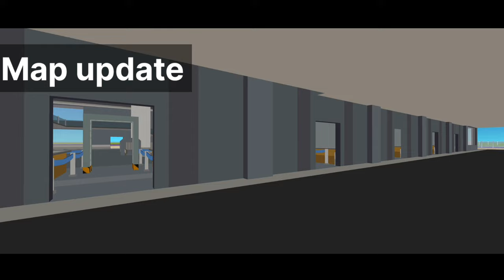Simple Sandbox 2 (Update 1.7.20)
🔥 Welcome to Madness Games!  On this channel, video reviews of updates, tutorials, as well as video from gatherings will be released!  🔥
             🔻Links🔻